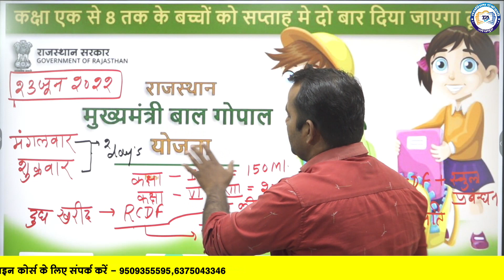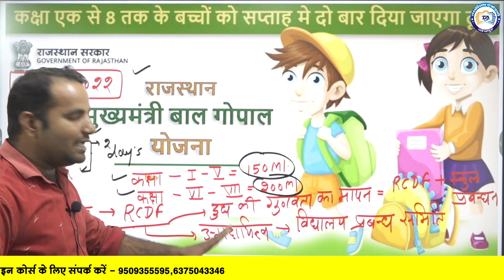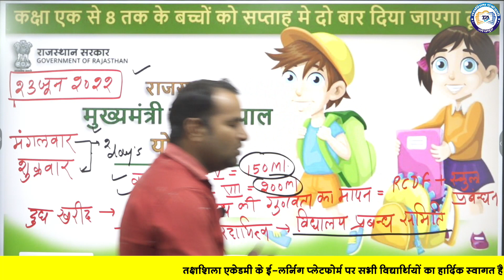राजस्थान मुख्यमंत्री बाल गोपाल योजना | राजस्थान समसामयिकी | राजस्थान की सभी भर्ती परीक्षाओं के लिए